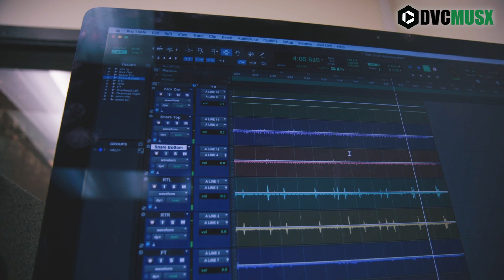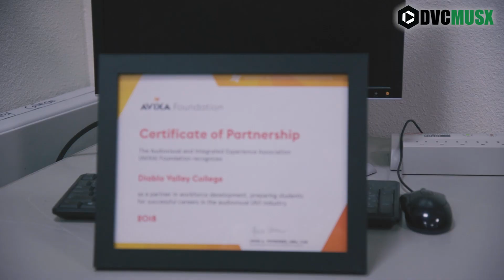AV Technology @ DVC